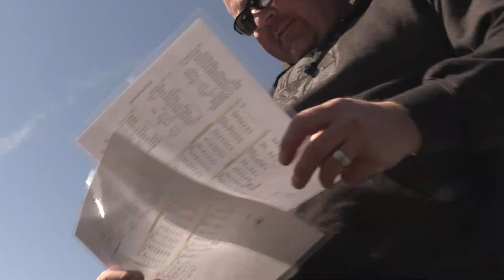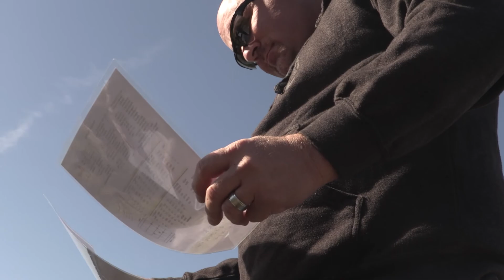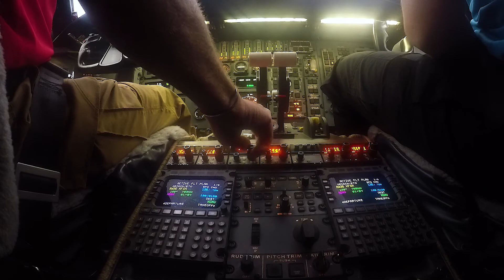Fort Scott Munitions™ 6.5 Creedmoor 2500 Yard Shot Attempt: Will We Make the Shot!?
2500 Yard Shot Attempt: Will We Make the Shot!? Earlier this month we flew Galen Swadley​ with Clements Firearms​, Matt Davis​, and Athlon Optics​ out to Nevada to attempt a 2500 yard shot with our .264 projectiles loaded in a 6.5 Creedmoor and a 6.5x47 Lapua. We cannot thank Galen, Matt, CFA Firearms, and Athlon Optics enough for all of the time and effort they contributed to this project, and we look forward to working with all of you guys again!

Find out why our ammo is the premium choice for ammunition.

Fort Scott Munitions™ is one of the nation’s leading developers of premium Barrier Blind™ rifle ammo and handgun ammo for the hunting, self defense, and shooting sports markets. We produce a full line of match-grade, premium ammunition designed and engineered to Tumble Upon Impact™ and to exceed expectations with proven, repeatable results.